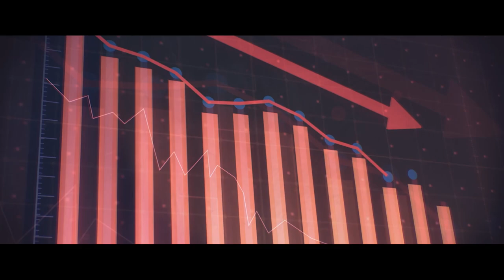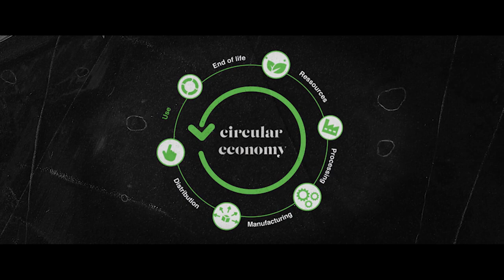"Spread The Sun" Solar meets energy storage and other renewables sources to form a mix of energies!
Photovoltaic is becoming a major source of energy and the most widely installed energy production technology in the world. Some observers and analysts are talking about "Disruption", an energy and environmental revolution underway. The challenges of the energy transition are opening up numerous opportunities in the industry in France, in Europe and everywhere on the planet.

Through Spread the Sun, a mini-series of 4 episodes, we invite you to discover the personalities, ideas and technologies that inspire INES researchers, trainers and partners every day. Each episode will involve different stakeholders: a researcher, one of INES’ partners and one public commentator.

In this episode :
Photovoltaics solar energy meets storage and other renewables sources to form a mix of energies.

Featuring : Salvatore Bernabei at ENEL GREEN POWER, Pablo Terrazas at CORFO and Magali DAVENET at CEA INES / INES.2S

About INES
INES is a world leader in R&D, expertise and training for advanced solar photovoltaic technologies, their integration into power systems and intelligent energy management.
INES employees and partners are redesigning the future for the energy transition. For more information about INES, please visit our